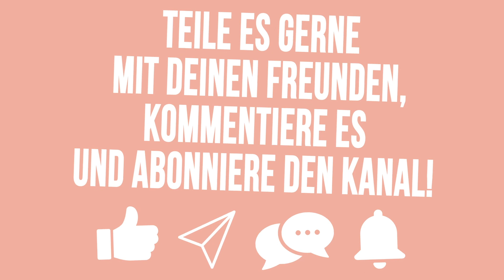Pfotenpflege beim Hund | So pflegst fu die Pfoten von Hunden | Ep. 4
Heute erkläre ich euch wie ihr die Pfoten eurer Hunde richtig pflegt und was es dabei alles zu beachten gibt!

Hi, meine Name ist Evi und ich bin ausgebildete und zertifizierte Ernährungsberaterin für Hunde und Katzen. Seit dem ich denken, kann lebe ich mit Haustieren zusammen und habe mittlerweile eine sehr große Leidenschaft zu unseren Fellnasen entwickelt. So kam es das ich beschloss, meine Leidenschaft zum Beruf zu machen. Ich berate und helfe bei allen Ernährungsthemen, kläre auf und gebe viele Tipps mit an die Hand.

Wenn du Fragen zu deinem Hund hast, beantworte ich Sie dir gerne in den Kommentaren!

Schau gerne auf unserer Webseite vorbei und finde auch du die passende Futterergänzung, Futter oder nützliches Zubehör für deinen Hund !

Ihr seid auch auf anderen Kanälen aktiv?